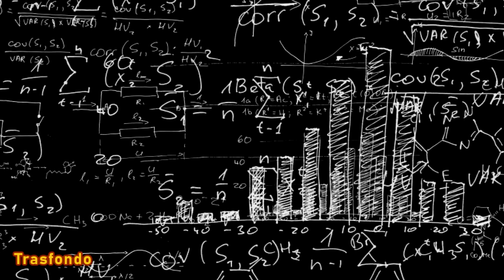☢️ Universo Half-Life: Russell y sus Variantes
En este video presento un vistazo a Russell y sus variantes: Laszlo, y (Odell) Odessa Cubbage.

Secciones:
00:00 Introducción
00:35 Russell
03:33 La Odisea de Laszlo
04:42 "Coronel" Odessa Cubbage
07:23 Despedida